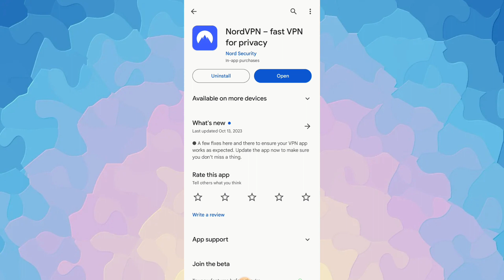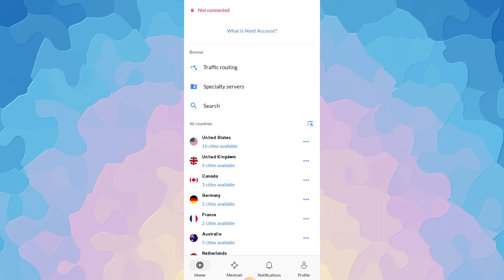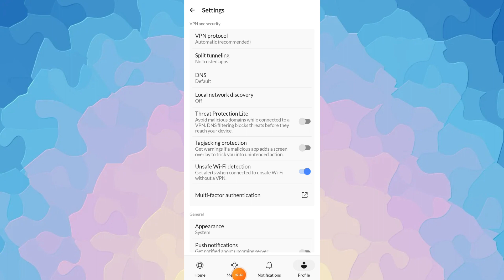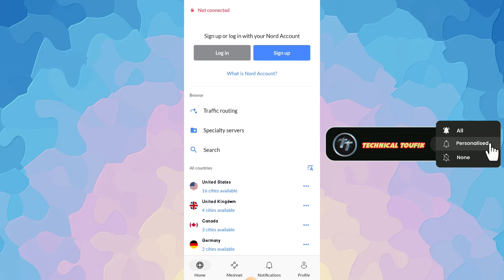Nord Vpn App Kaise Use Kare || How To Use Nord Vpn App || Nord Vpn App Kya Hai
Dosto Aaj Ki Is Video Me Maine Aapko Ye Bataya Hai Ki Aap Nord Vpn Fast Vpn Pro Privacy App Ko Kaise Use Kare Sakte Hai Ummed Hai Aapko Ye Video Bahut Hi Jyada Pasand Aayegi Thank You So Much..!!